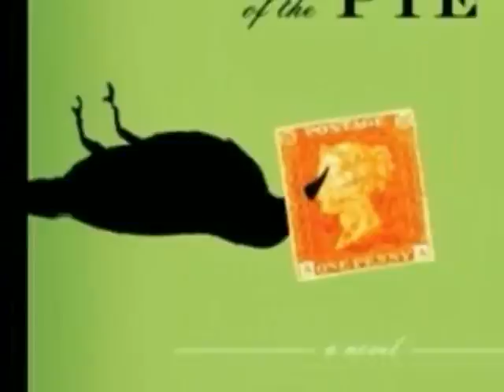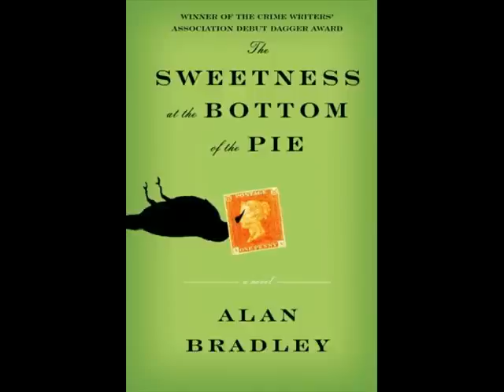The Sweetness at the Bottom of the Pie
Revie of The Sweetness at the Bottom of the Pie by Alan Bradley